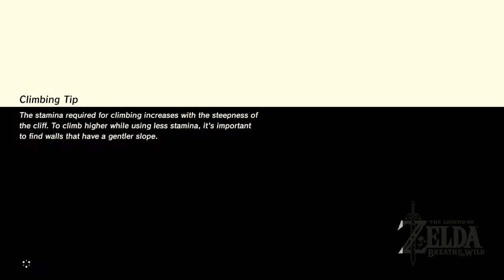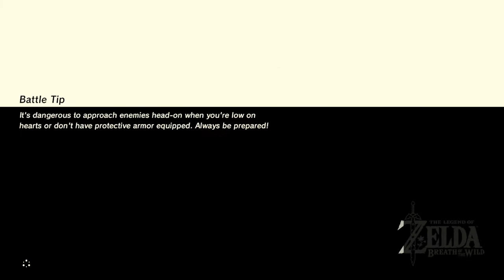Chilling and doing some quests in Legend of Zeld[loz Breath of the Wild]